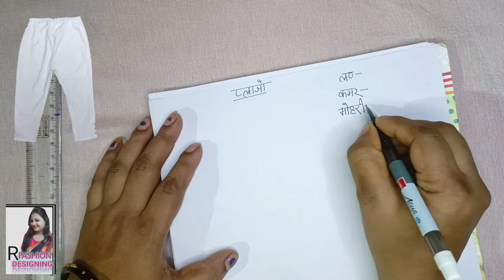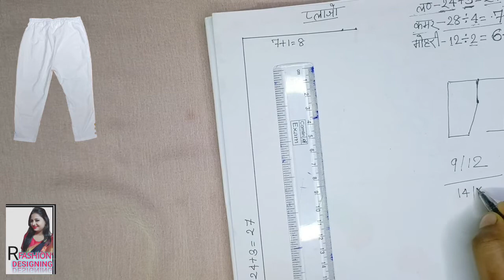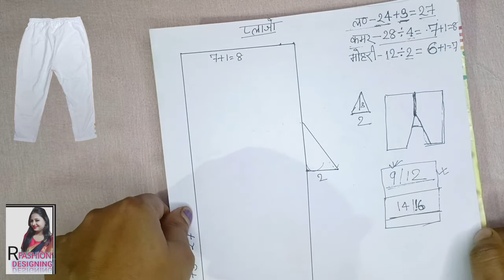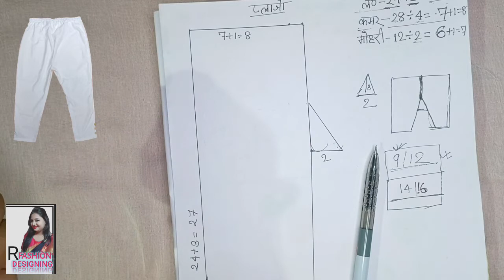palazzo pant measurement🪡palazzo measurement chart🪡palazzo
Hey everyone,
                                                                                                                 Indian dresses cutting and stitching and all type of sewing tutorials with easy methods...

If you like the video then press the like button

YourQueries :-  palazzo pant measurement, palazzo pant measurement and cutting, palazzo pant measurement bengali, how to take measurement of palazzo pants, palazzo pant measurement dress, palazzo pant measurement design,